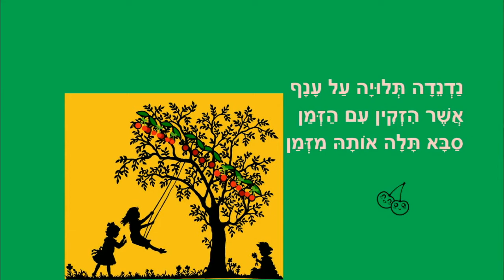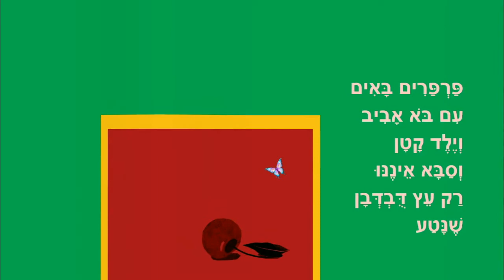עץ הדובדבן של סבא - סיפור קצר להאזנה - מאת: ריקי זקן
עץ הדובדבן של סבא
סיפור ילדים